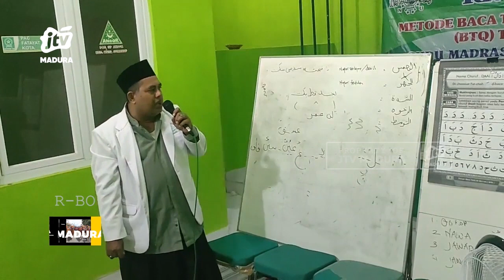MWC NU Kota Fasilitasi Assatidz dan Asatidzah Metode Ilmu Al-quran Bersanad